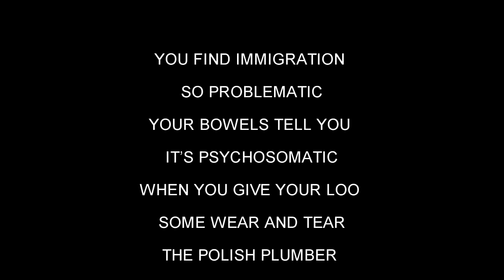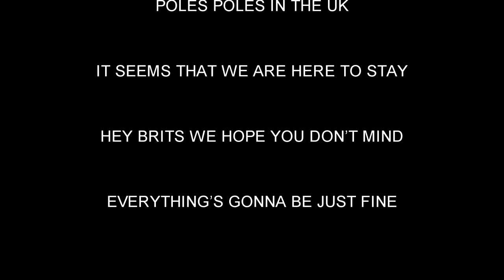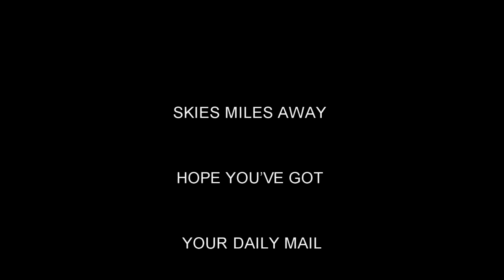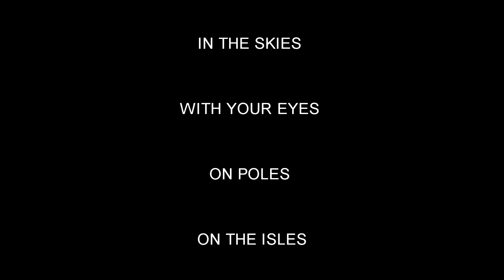Poles in the UK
Piosenka powstała mniej więcej dekadę temu jako spontaniczna reakcja na doniesienia brytyjskiego tabloidu o rzekomych polskich grasantach, którzy przetrzebiają w angielskich parkach populacje łabędzi w celach konsumpcyjnych. Ze względu na wątpliwe walory techniczne, estetyczne, akustyczne i wszelkie inne poza chyba warstwą tekstową, piosenka ta nie została hymnem polskiej emigracji w Wielkiej Brytanii i nie uczyniła mnie obrzydliwie bogatym.